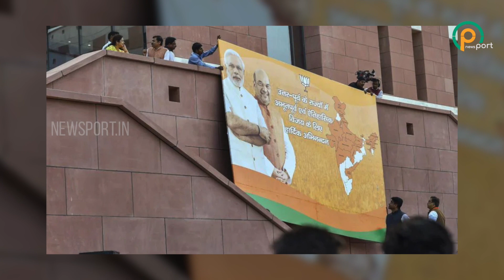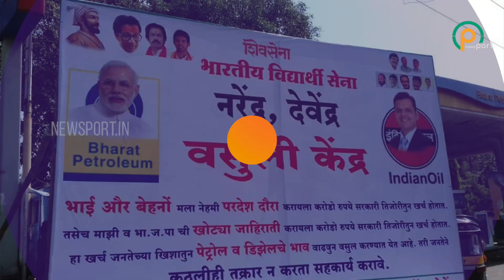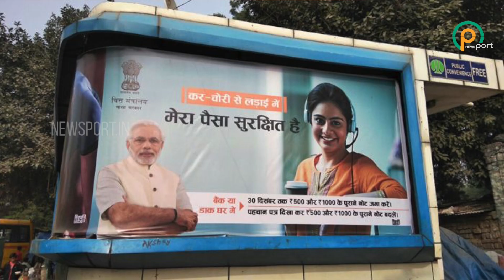മോദി പരസ്യത്തിനായി ചെലവഴിച്ചത് 6000 കോടി രൂപ|NEWS PORT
ഔദ്യോഗിക കണക്കുകൾ പ്രകാരം, കഴിഞ്ഞ 8 വർഷവും 8 മാസവും കൊണ്ട് അച്ചടി പരസ്യങ്ങൾക്കായി 3230.77 കോടി രൂപയും ഇലക്ട്രോണിക് മീഡിയ പരസ്യങ്ങൾക്കായി 3260.79 കോടി രൂപയും, മൊത്തം 6491.56 കോടി രൂപ സർക്കാർ ചെലവഴിച്ചു.